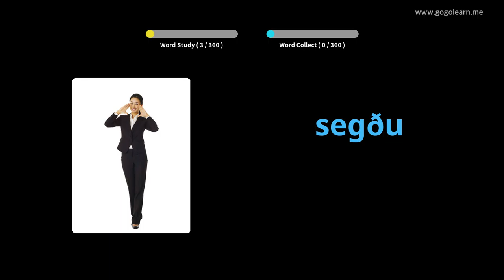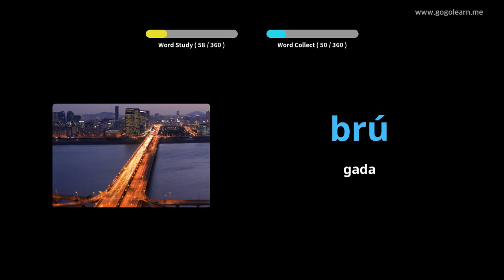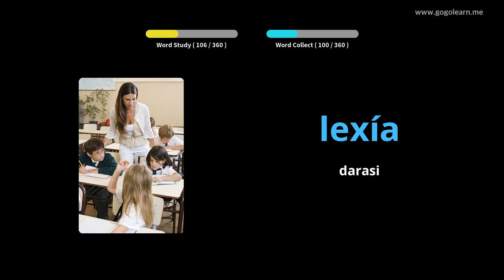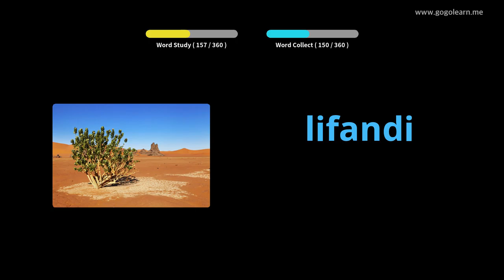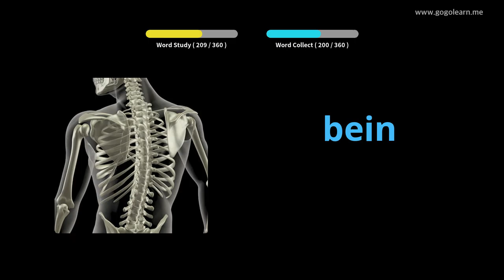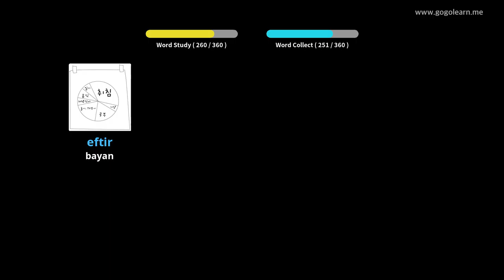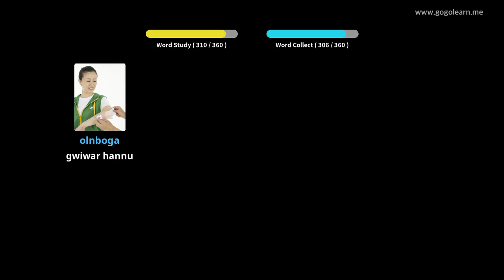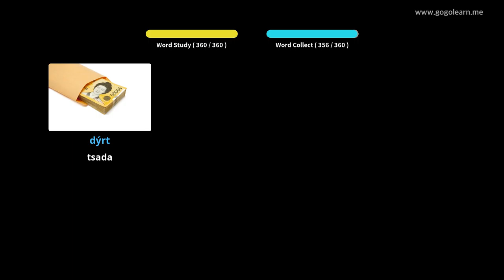Childrenan Karamar Harshen Icelandic | Golearn